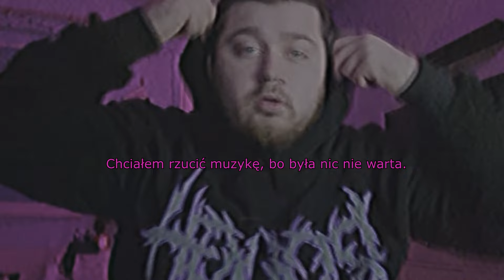dzakob - list samobójczy 2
ciężko się to nagrywało.

mix/mastering - zuyeh_

Wczoraj chciałem się powiesić, ale to był tylko sen.
Przez który się budzę teraz zmęczony co dzień.
Nie rozumiem swoich ruchów, na socialach jestem fejk.
Skoro obiecałem fanom, że możemy przez to przejść.
Za tydzień urodziny, ostatnie w internecie.
Chciałem rzucić, muzykę, bo myślałem będzie lepiej.
Zauważyłem że humor, mam zależny od wyświetleń.
Jestem na dnie, przez liczby, które zawsze były średnie.
O kant chuja rozbić, wszystkie złe emocje.
Jak jutro mnie zabraknie, powiedz mamie że dorosłem.
Nie skończę jak mój ojciec, mam prawdziwe historie.
Wstydzą łez się tylko tchórze, depresję wyrzucę oknem.
Chcecie moich zwrotek, wychodzę na kretyna.
Bo jutro zmieniam w miesiąc i to tylko moja wina.
Uratowałem życie komuś, tymi piosenkami.
Ale złamałem jej serce, bo też potrafiłem ranić.
Chciałem rzucić muzykę, bo mnie to zniszczyło.
Ale zrozumiałem że naprawdę to moja jedyna miłość.
Nie osiągnę więcej, tylko posklejam serce.
Byłem prawdziwszy niż one, a teraz za nimi tęsknie.
Zjebałem sobie życie, dla milionów wyświetleń.
Jestem wam już nie potrzebny, więc nie muszę wracać więcej.
Czułem się niepotrzebny, więc szukałem atencji.
Nikt nie zapłacze, po mojej muzycznej śmierci.
Chciałem rzucić muzykę, bo była nic nie warta.
Na koralach się powiesić, od choinki miałem farta.
Jak braciak do Mnie biegł, to wpadł prawie pod samochód.
Ale teraz już jest dobrze, choć nie słuchasz mego głosu.
Tylko z mojej winy, nie zagramy już w chinola.
Nie powiem do Ciebie koutek, no a poznam znowu szona.
I nie powiem złego słowa, nie poznałem lepszej wiosny.
Pani wiosny, no a tamta niech se żyje z mężem swojej siostry.
Byłaś najlepszą końcówką, i początkiem roku.
Więc normalnie gadamy, i puściłaś Mnie wolno.
Chociaż nie jesteśmy razem, dalej jesteś moją mordą.
I trzymam za ciebie kciuki, że możesz wiele osiągnąć.
Jesteś dowodem, że można rozejść się normalnie.
Chciałem rzucić muzykę, się czułem jak ofiara.
Ale dziękuje fanom no i chce sie dalej starać.